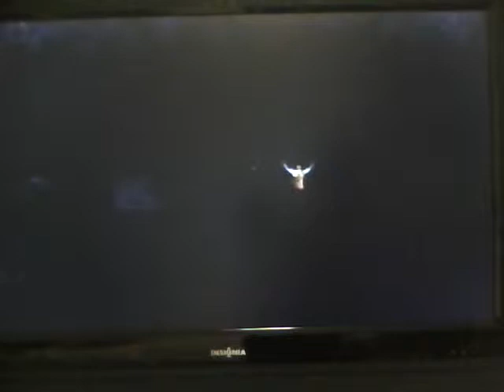Fire Emblem Path of Radiance part 86: Nowhere to find?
Muarim, I thought you lose in this battle.